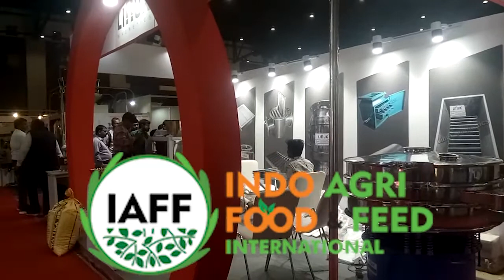CityLIVE - Shyam Bihari Mishra .IAFF2020 Trade & Technalogy Exhibation at JECC Jaipur. Rajasthan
CityLIVE - Shyam Bihari Mishra (President Bhartiya Udhyog Vyapar Mandal )IAFF2020 Trade & Technalogy Exhibation at JECC Jaipur. Rajasthan